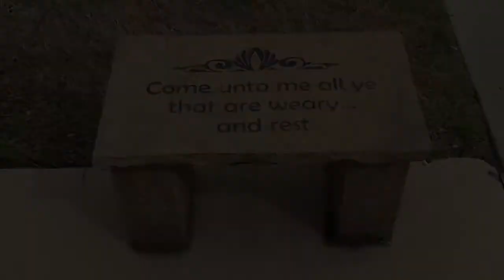Lyle Novinski / Liturgical Art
Former University of Dallas Professor Lyle Novinski is an established painter and designer of Liturgical Art.  Novinski’s work appears in over 60 installations in churches throughout the area including Neuhoff Chapel at SMU, Church of the Incarnation at UD, and the Chapel at Christus St. Joseph Village, which is featured in this piece. For more stories like this one, watch our arts and entertainment show About Towne.